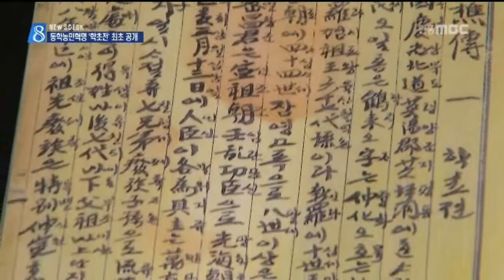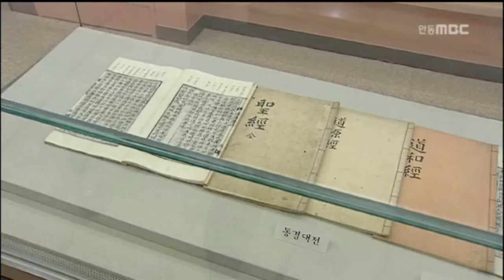[안동MBC뉴스]경북 동학혁명상 '학초전' 최초 공개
2014/08/26 17:26:49    작성자 : 이정희

◀ＡＮＣ▶
1894년 동학농민혁명 당시,
예천지역 포교소의 포주, 즉 접주가 직접 쓴
농민혁명 활약상 '학초전'이
최초로 공개됐습니다.

경북에서는 처음으로 열린 동학농민혁명
120주년 기념 학술대회에서,
그동안 알려지지 않았던
경북지역 동학농민혁명이
자세히 소개됐습니다.

이정희기자
◀ＥＮＤ▶
◀ＶＣＲ▶
1894년 동학농민혁명 당시,
양반신분으로 예천지역 접주로 활약했던
박학래의 자서전 '학초전'.

안동부사 행리 습격,
예천읍내를 향한 굴머리전투와 석문전투,
일본 태봉 병참부 다케노우치 대위의 피살.

당시 예천 일대의 동학농민군의 활약상이
생생하게 기록돼 있습니다.
◀ＩＮＴ▶박종두/학초 박학래의 증손자
"(후손들의) 교육용으로 제가 '해'를 달다보니 예천의 동학사에 관한 내용이 상당부분 기록돼 있었습니다."

동학농민군이 당시 상황을 직접 기록한
유일무이한 자료입니다.

◀ＩＮＴ▶신영우 교수/충북대 사학과
"지금까지는 진압군의 시각을 갖고 쓴 내용만 알고 있었는데, 실제 참여해서 갑오년에 어떤 일이 있었는가 알 수 있는..."

동학농민군 토벌기구인 김천 소모영에서
작성된 '소모사실'도 최초로 공개됐습니다.

동학농민혁명 120주년 기념 학술대회에서는
경북북부지역의 동학농민혁명이

◀ＩＮＴ▶이병규 연구조사부장
/동학농민혁명기념재단
"(동학농민혁명군) 그 걸 방어하지 않으면 자기(양반)들의 기득권을 상실할 수 밖에 없었기 때문에 특히 경상도 지역에서 민보군(유생들의 동학군 토벌조직)의 활동이 다른 지역보다 활발하게 있었고..."

(S/U) "동학농민혁명 기념재단은
활발했던 경북북부지역의 동학농민혁명을
부각시키기 위해
매년 서울에서 열던 학술대회를
상주에서 개최했습니다."

상주에는 일제시대 활동했던 동학의 한 계파인
동학교의 본부건물과 1,400여점의 유물이
국가기념물로 지정돼 있어
경상북도가 세계기록유산 등재를 추진하고
있습니다.